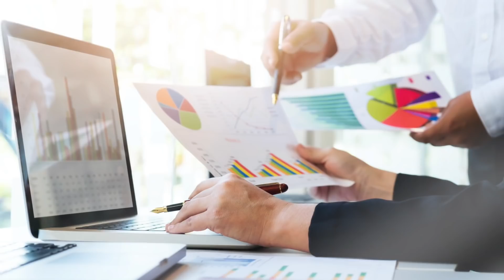小資族賺點APP推薦！掃描1張發票就獲得1元現金！每週再享4元回饋！貼補家用小確幸！ft.aifian｜SHIN LI 李勛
大家還有什麼推薦的賺點數APP推薦嗎？

辦卡/帳戶這邊請
（網購/行動支付5%首選）